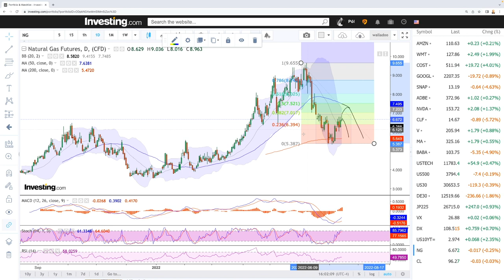Daily technical analysis WTI Oil and Natural Gas for July 15, 2022